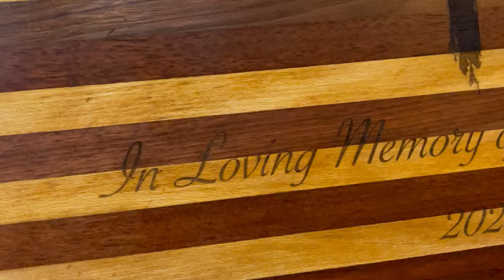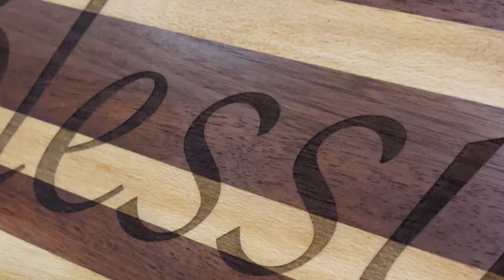Making a Memorial out of this cutting board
We had someone bring us this cutting board that a friend of their family handmade. The individual who made the cutting board passed away and they wanted us to engrave something on it to remember them by.

It's so neat to see other woodworkers' pieces and how skilled they are. We were so grateful that we got the opportunity to do this project and hope that it continues to bring joy to the family.